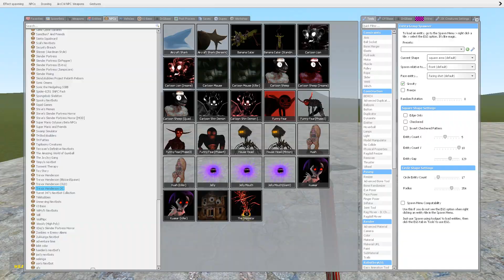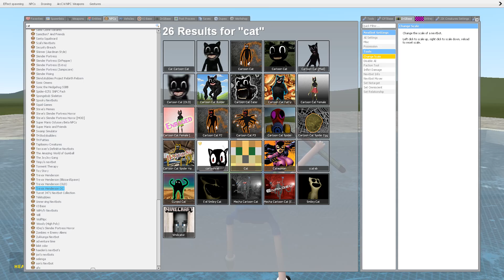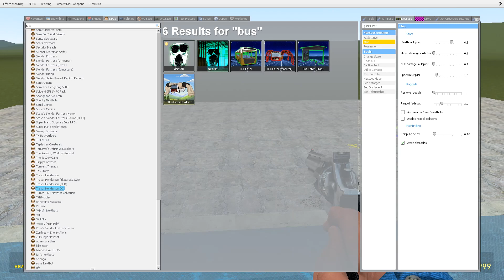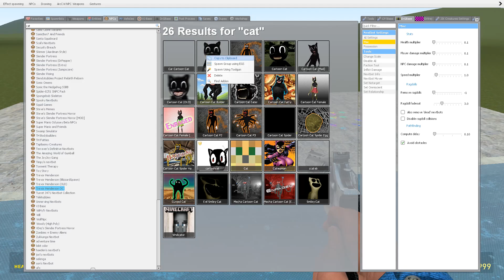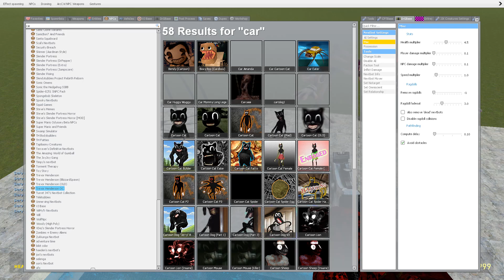TRIPLE HOUSE HEAD vs BUS EATER vs CAR EATER vs DJ MUSICMAN NIGHTMARE in Garry's Mod!